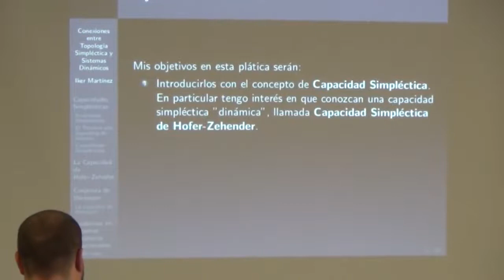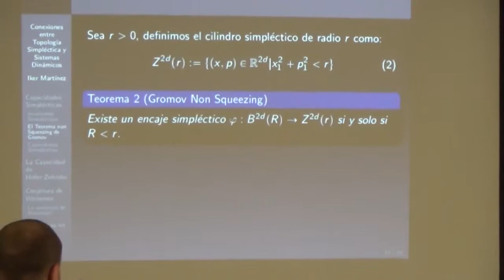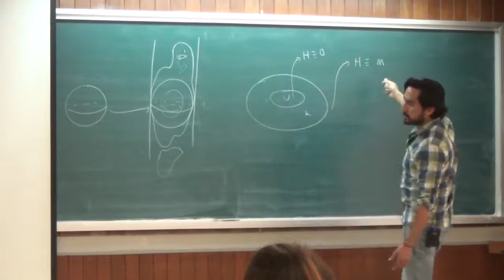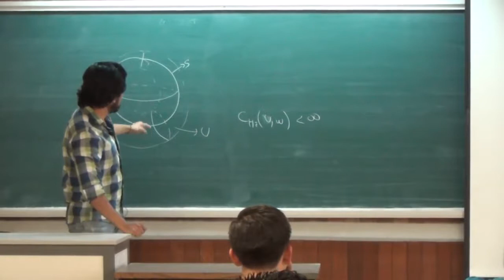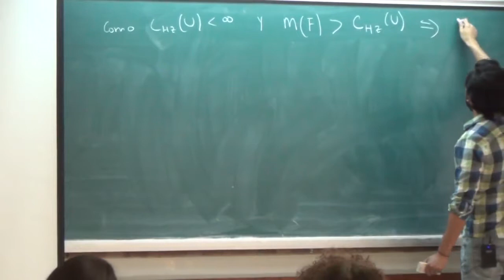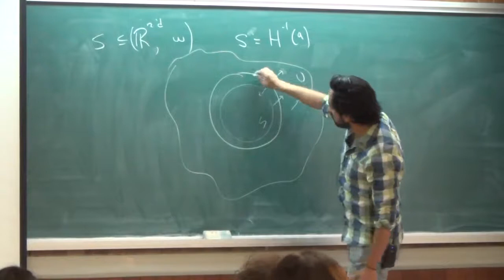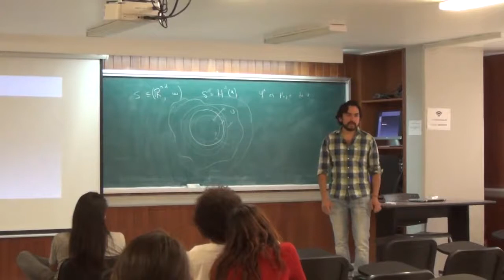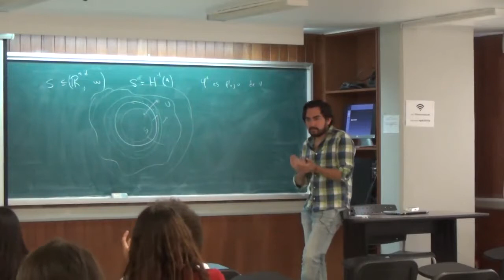Conexiones entre topología simplética y sistemas dinámicos (Iker Martínez)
Conexiones entre topología simplética y sistemas dinámicos

Plática dada por Iker Martínez (Instituto de Matemáticas de la UNAM) en el Seminario de becarios Imunam del Instituto de Matemáticas de la UNAM el miércoles 2 de abril del 2018 en la Sala Graciela Salicrup del Instituto

Páginas del Seminario de becarios del Instituto de Matemáticas de la UNAM

Paula, Monse, Oscar y Charly quienes grabaron y subieron la plática